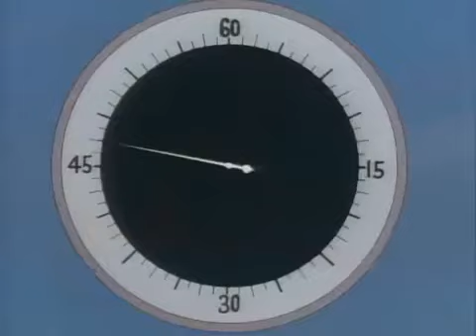🌌 Fantaman ep 25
ReHokuto25

Oggi come protagonista del nostro video, online l’episodio di
Il celebre archeologo Dottor Corallo conduce una spedizione di ricerca che giunge fino a toccare l'Antartide, un azzardo che si rivela per lui fatale perché improvvisamente emerge dal mare una strana creatura robotica che affonda in breve tempo la nave su cui viaggiava. Di tutto l'equipaggio, l'unica a sopravvivere è la giovane figlia del professore, Maria (che nella versione originale giapponese è presentata come di nazionalità italiana), la quale è soccorsa e portata in salvo dal Dottor Steele, membro di rilievo della comunità scientifica internazionale che transitava proprio in quel momento nella zona per collaudare una delle sue ultime invenzioni, l'Ipermacchina, ovvero una sorta di disco volante.
Buona visione

ReHokuto25

Today as the protagonist of our video, the episode of fantaman ogonbatto pipistrellodorato takeonagamatsu is online
The famous archaeologist Doctor Corallo leads a research expedition that reaches Antarctica, a gamble that proves fatal for him because a strange robotic creature suddenly emerges from the sea and sinks the ship on which he was traveling in a short time. Of all the crew, the only one to survive is the professor's young daughter, Maria (who in the original Japanese version is presented as of Italian nationality), who is rescued and brought to safety by Doctor Steele, a prominent member of the community scientific researcher who was passing through the area at that very moment to test one of his latest inventions, the Hypermachine, or rather a sort of flying saucer.
Good vision